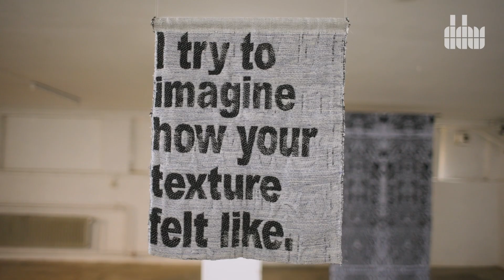DDW21 | Area Recap | Hallenweg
Dutch Design Week (DDW) is the platform for quality design. DDW is all about the design of the future and the future of design. DDW opens-up, shares and connects all the different perspectives designers have to offer.